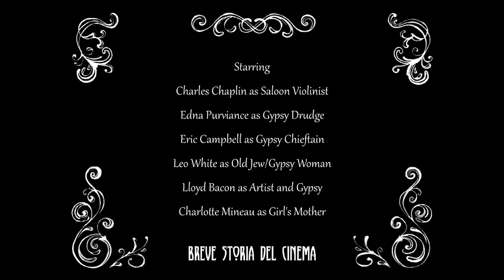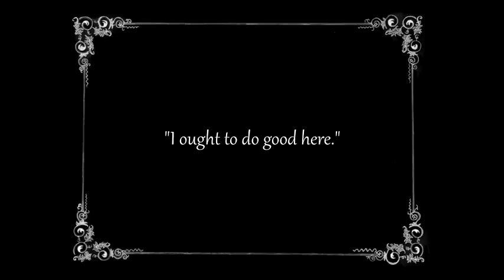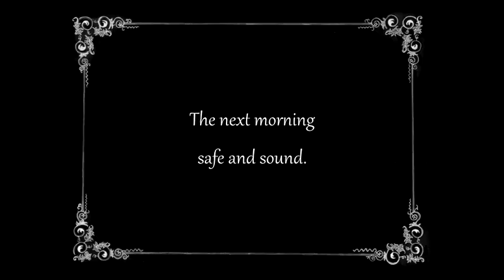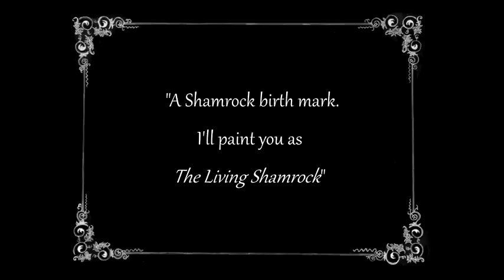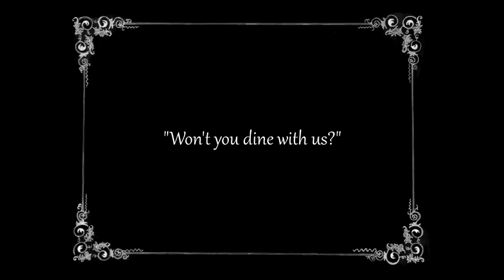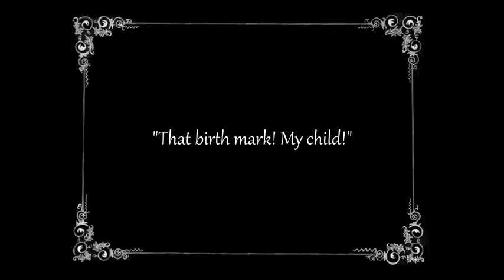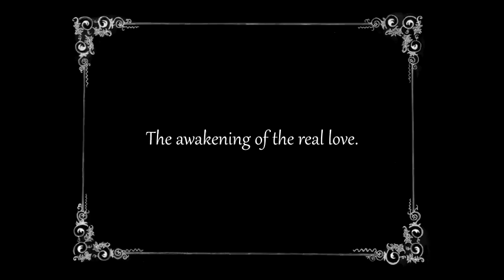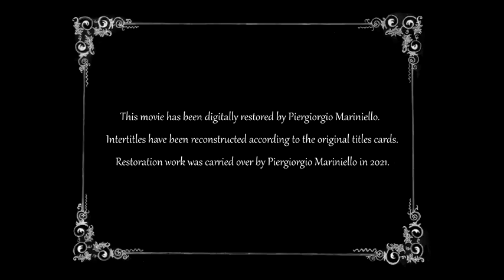the vagabond-classical movie, Charlie Chaplin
The vagabond-Charlie Chaplin's classical movie comedy old movie classical movie Charlie Chaplin